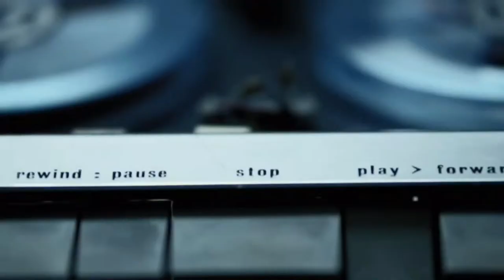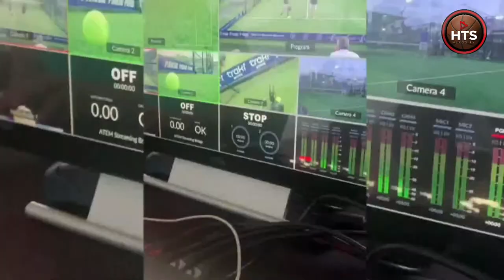GAITEROS DEL ZULIA VS BRILLANTES DEL ZULIA - BALONCESTO PROFESIONAL VENEZOLANO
¡Vive la emoción del Baloncesto Profesional Venezolano por HerosTV!
Gaiteros del Zulia VS Brillantes del Zulia
PEBA